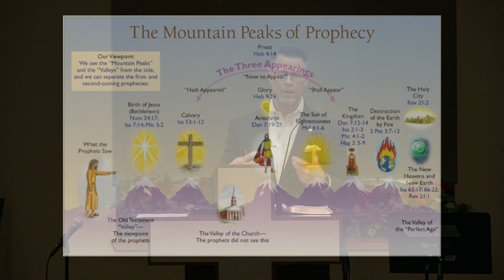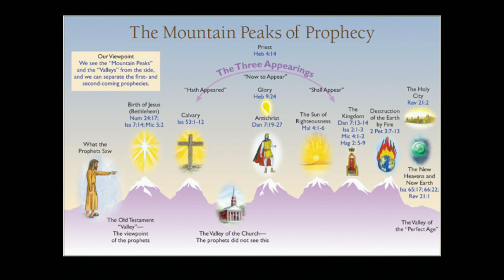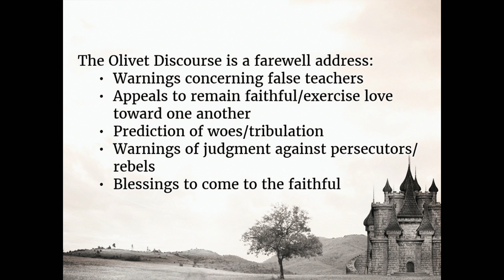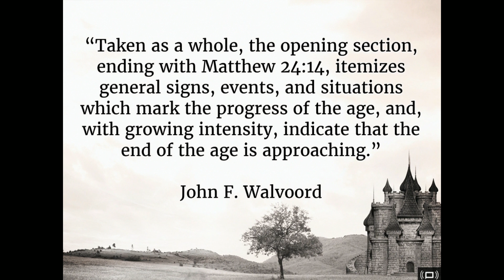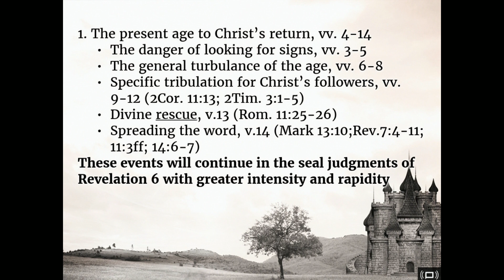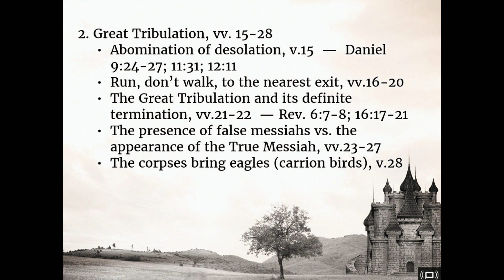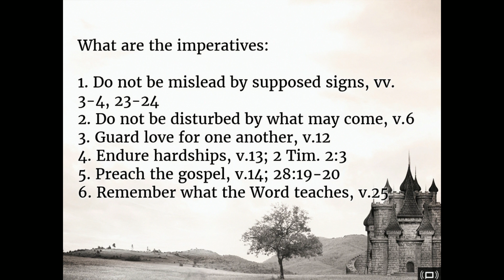The Messiah King Has Come! - The Explanation of the Tribulation - 6/26/16